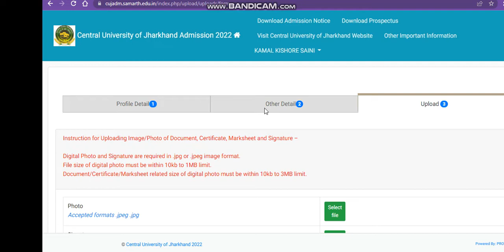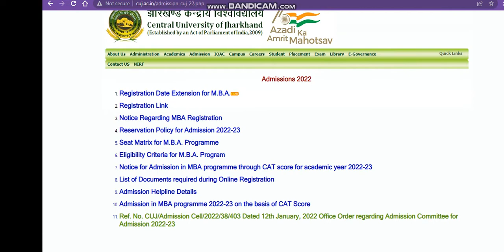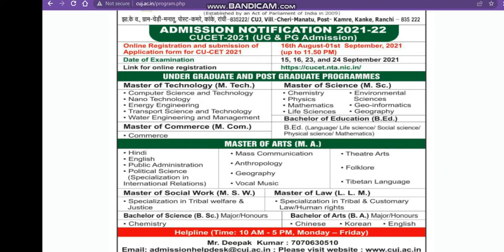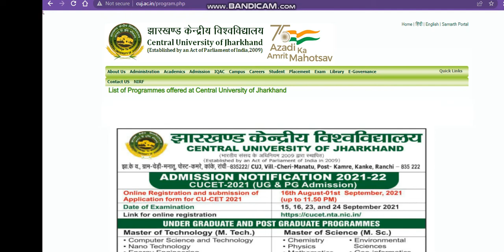Cu jharkhand admission process 2022| central university admission process| cucet application form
1. Birla Institute Of Technology, Admissions, Counselling, Admission process, Scope & Placement
2. Mumbai University
3. cucet (All Central University)
4. Ipu Delhi
5. Delhi Technology University
6. IIST (ISRO INDIA)
7. Internships
8. Kvpy
9. ISI Institute
10. Chennai Mathematical Institute
11. IACS
Regards
KAMAL KISHORE SAINI

central university application form 2022
cu Jharkhand
cu Jharkhand application form 2022
central university comon entrance test
how to get admission in cu Jharkhand
cu Jharkhand

cuJharkhand admission notice 2022
central university comon university test

all About Cu Jharkhand